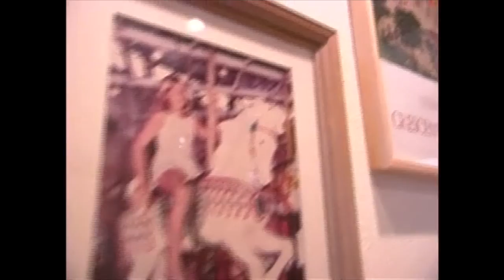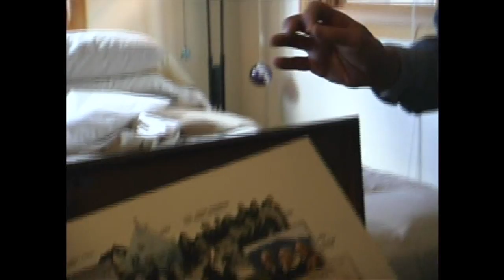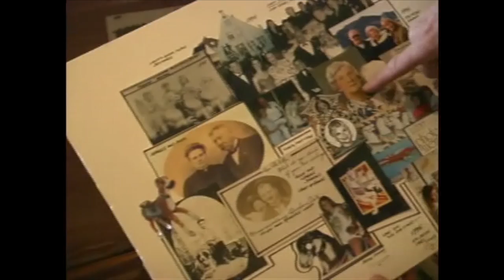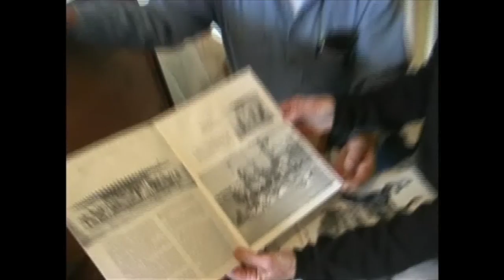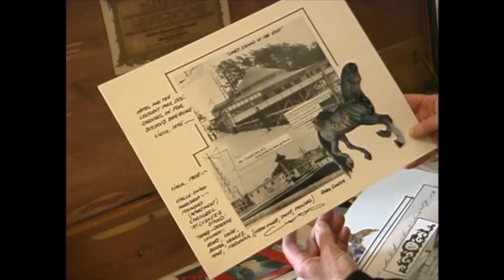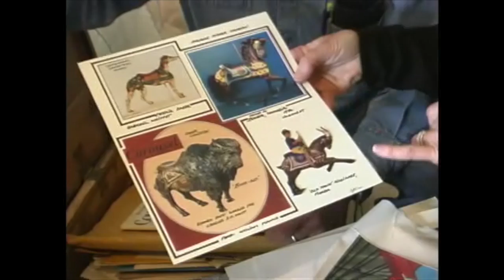Charles Looff carousel story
2003  Ray Simons, the great grandson of Charles Looff, tells the story of his famous carousel builder grandfather. (16min)